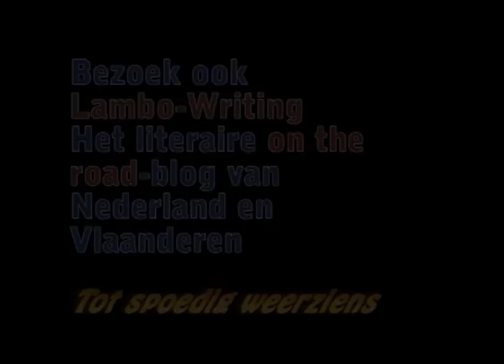Kim Jong-il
Kenners van Noord-Korea in verschillende delen van de wereld wijzen met de beschuldigende vinger naar het Noordkoreaanse 'Committee voor Grotere Vruchtbaarheid van het Vaderland' als de verantwoordelijke voor de eigenaardige 'vervorming' van het doodskleed van de zaterdag 17 december jongstleden overleden Kim Jong il. In het rode laken, dat over het lichaam van de in het Kumsusan-mausoleum te Pyongyang opgebaarde dictator is gedrapeerd, is een 'verheffing' te zien, die in kranten en andere media wereldwijd miljoenen verbaasde reacties heeft opgeleverd. In Noord-Korea ingewijden zijn vrijwel unaniem van mening, dat genoemd committee het middels de  ̶  bijvoorbeeld via een houten steun  ̶  gecreëerde verheffing wil doen voorkomen of Kim Jong il, die 69 jaar werd en verscheidene maitresses had, als 'Viriele Leider' tijdens het verrichten van de geslachtsdaad is overleden.